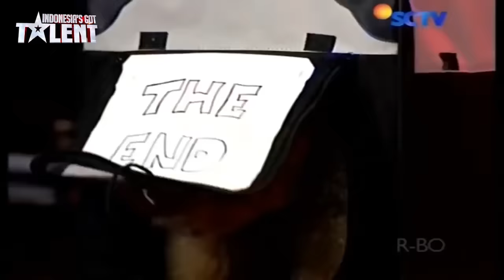The Best Dog Auditions EVER On Got Talent From Around The World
The BEST Dog Auditions on Got Talent from around the World!!